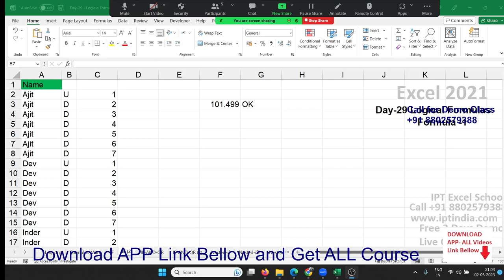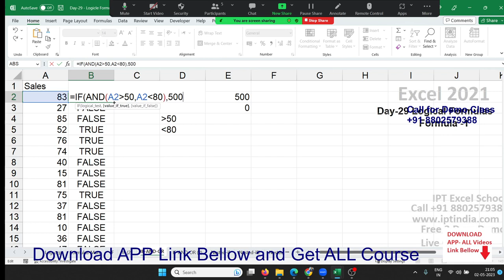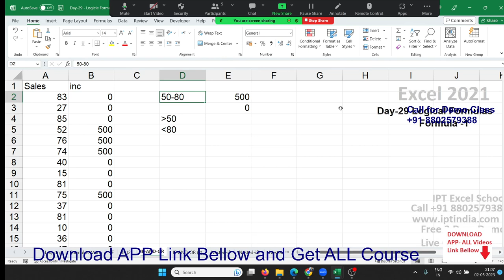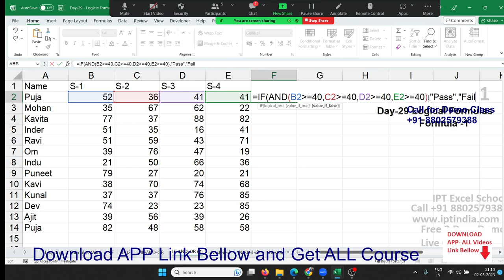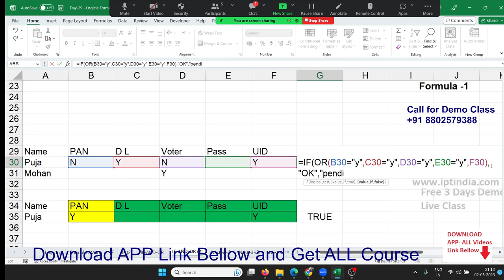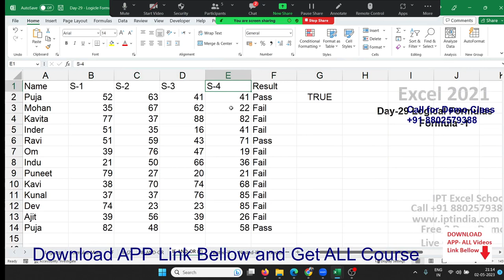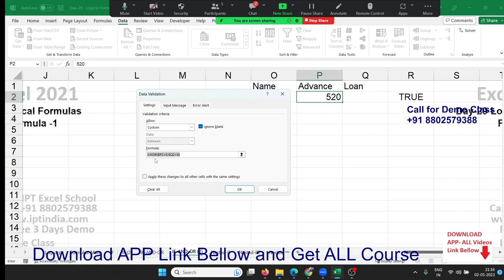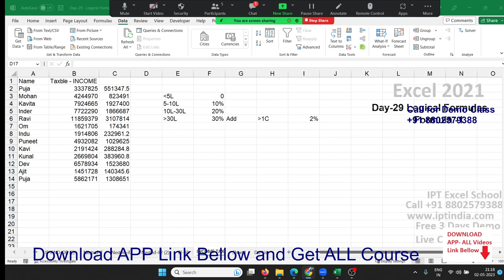IF - AND - OR - Formula in Hindi